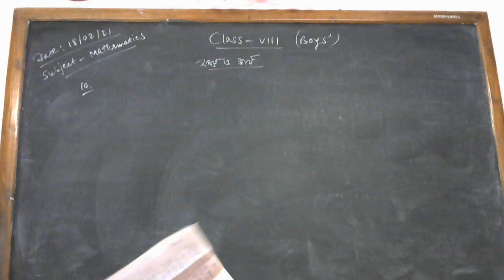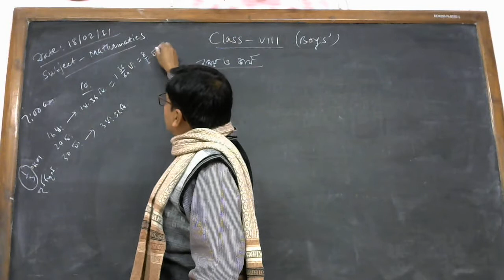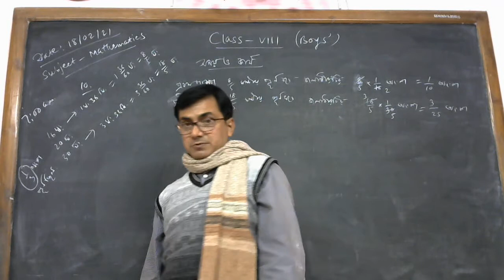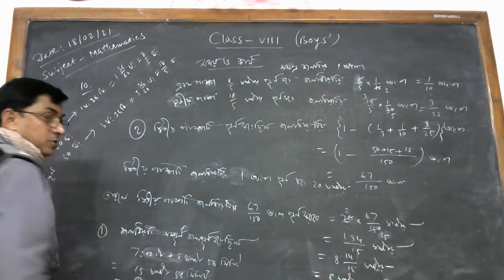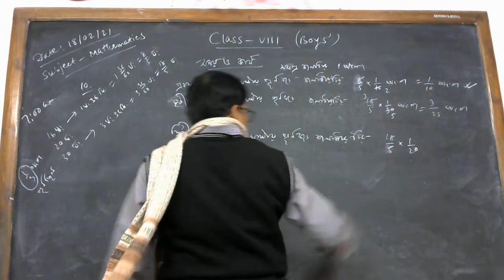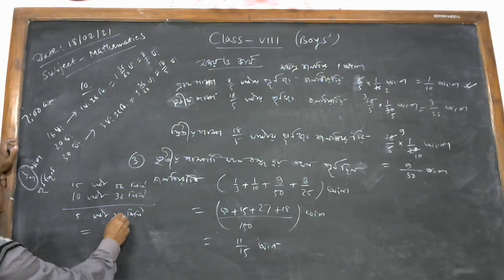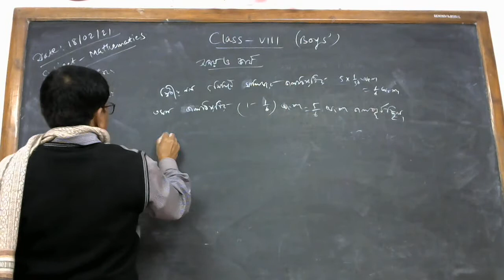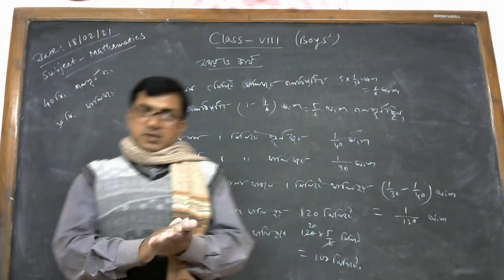অষ্টম শ্রেণি /গণিত